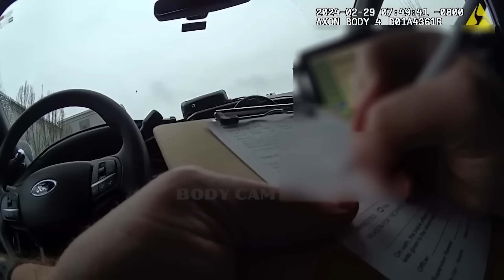嚣张的孕妇零元购，美国警察会放过她吗